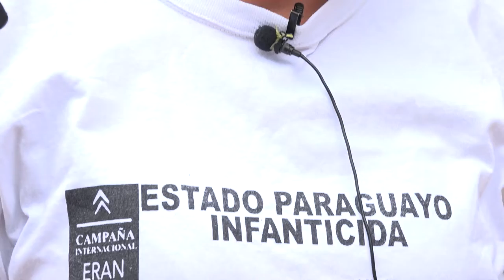𝐌𝐲𝐫𝐢𝐚𝐧 𝐕𝐢𝐥𝐥𝐚𝐥𝐛𝐚 𝐬𝐨𝐛𝐫𝐞 𝐥𝐚 𝐬𝐢𝐭𝐮𝐚𝐜𝐢𝐨́𝐧 𝐝𝐞 𝐬𝐮 𝐡𝐞𝐫𝐦𝐚𝐧𝐚 𝐋𝐚𝐮𝐫𝐚, 𝐩𝐫esa 𝐩𝐨𝐥𝐢́𝐭𝐢𝐜𝐚 𝐞𝐧 𝐏𝐚𝐫𝐚𝐠𝐮𝐚𝐲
𝐄𝐧𝐭𝐫𝐞𝐯𝐢𝐬𝐭𝐚 𝐚 𝐌𝐲𝐫𝐢𝐚𝐧 𝐕𝐢𝐥𝐥𝐚𝐥𝐛𝐚 𝐬𝐨𝐛𝐫𝐞 𝐥𝐚 𝐬𝐢𝐭𝐮𝐚𝐜𝐢𝐨́𝐧 𝐝𝐞 𝐬𝐮 𝐡𝐞𝐫𝐦𝐚𝐧𝐚 𝐋𝐚𝐮𝐫𝐚, 𝐩𝐫𝐢𝐬𝐢𝐨𝐧𝐞𝐫𝐚 𝐩𝐨𝐥𝐢́𝐭𝐢𝐜𝐚 𝐞𝐧 𝐏𝐚𝐫𝐚𝐠𝐮𝐚𝐲
Laura Villalba fue apresada en el norte paraguayo en diciembre de 2020 y acusada de terrorismo y otros cargos. Es la madre de Maria Carmen (11) y tía de Lilian Mariana (11), las niñas argentinas asesinadas por militares paraguayos en septiembre de 2020. Es sobreviviente de dos ataques al grupo familiar por parte de uniformados y testigo de la captura con vida de su hija y su sobrina. Fue apresada mientras buscaba a su sobrina Carmen Elizabeth Oviedo Villalba (15), quien desapareció en la zona militarizada de Amambay (Py). Está detenida a la espera de juicio en el penal de Encarnación, Paraguay.
Myrian Villalba pide a las organizaciones a rodear de solidaridad a Laura y visitarla en la cárcel para romper su aislamiento.